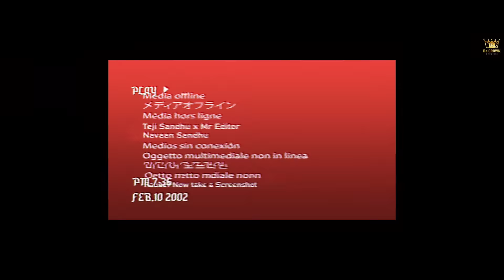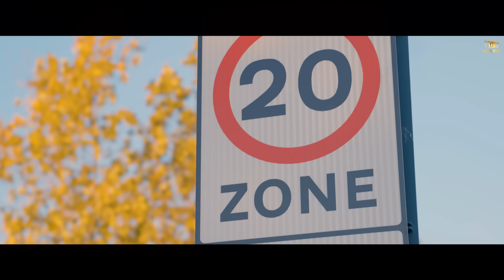24/7 NAVAAN SANDHU (Official Full Video) | Quan | New Punjabi Songs 2021 | Da Crown Studioz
Da Crown Studioz Presents  '' 24/7 ''

Singer/Lyricist/Composer-Navaan Sandhu
Video-Teji Sandhu
Editor & Colorist - Mr.Editor
Producer- Da Crown Studioz
Label- Da Crown Studioz
Promotions- Beat Gang
Spl. Thanks - Singhwithbenz

Project by - Yogesh Sharma (Ricky) , Ullas Malik & Manjinder Singh (Mani Randhawa)

Digital Partner and Online Promotions - BEAT GANG